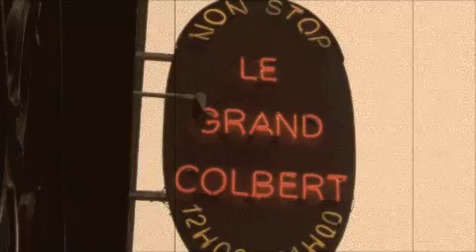Remember (Mobile)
Music video for "Remember" brought to you by Lyricly Dope Entertainment. lyricly dope, alaska music, rap, lyricly dope entertainment, myspace music, awesome rap, rap music video, underground rap, alaska, LD entertainment, mix tape, Palmer, Wasilla, anchorage, eagle river, the leak to the leak